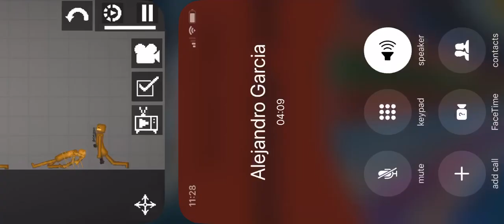September 13, 2023